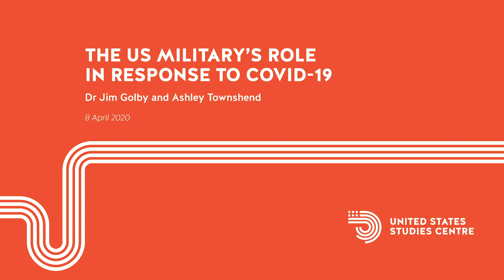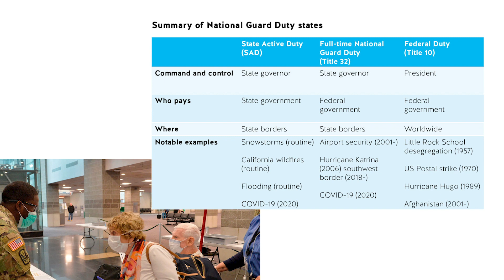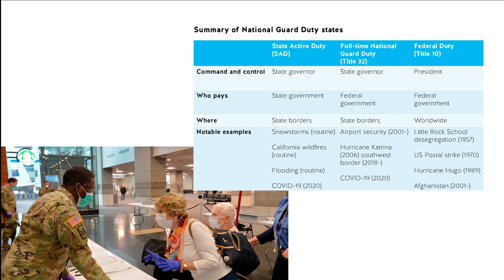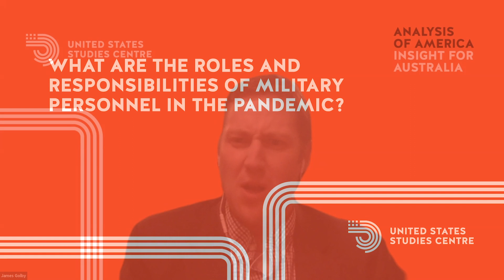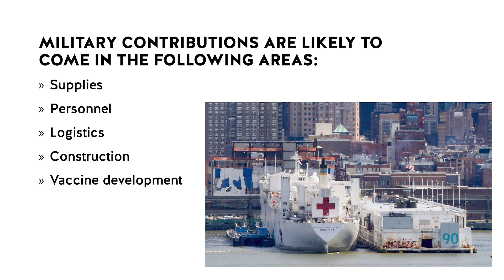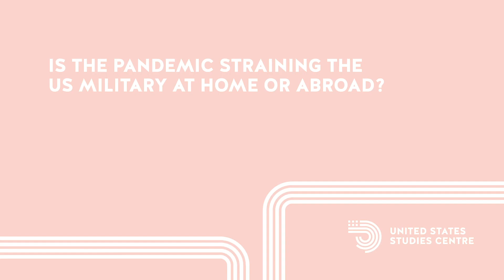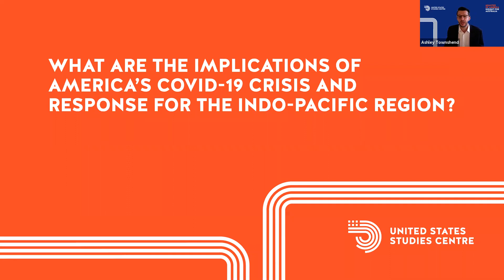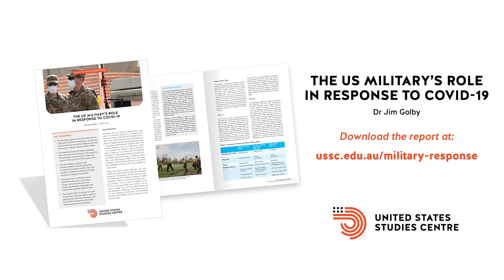What role does the US military play in response to COVID-19?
As the United States federal government works to mobilise against the COVID-19 pandemic, the United States armed forces are set to assume an increasingly greater role in the response. But with the National Guard already contributing nearly 20,000 troops and likely to contribute thousands more to the COVID-19 response, what will the impact be on the US military’s overseas deployments, training and readiness? What does military deterrence in the Indo-Pacific look like in the middle of a pandemic?

To discuss these issues, USSC hosted a webinar event featuring Director of Foreign Policy and Defence Ashley Townshend in conversation with Dr Jim Golby, USSC Non-Resident Senior Fellow and the author of the recently published USSC brief “The US military's role in response to COVID-19”.

In addition to being a Non-Resident Senior Fellow, Jim Golby is an active duty US Army strategist and is currently serving as a defence policy adviser at the United States Mission to NATO. Jim previously served as a special adviser to the Vice President of the United States, as a special assistant to the Chairman of the Joint Chiefs of Staff, and as an assistant professor of American Politics, Policy, and Strategy at the US Military Academy at West Point. Before becoming an Army strategist, Jim commanded a security company in Iraq (2006-07) and led a scout platoon in combat in Iraq (2004-05).